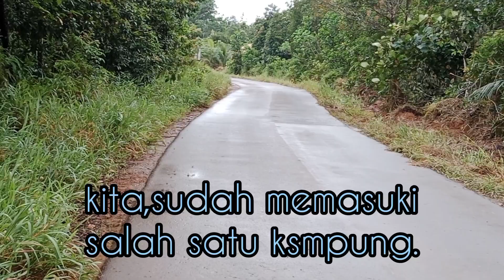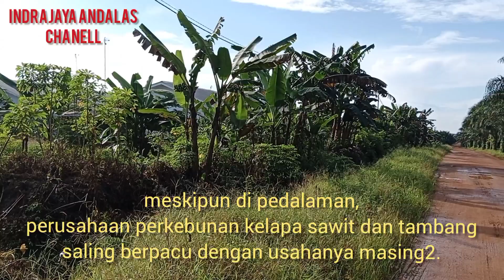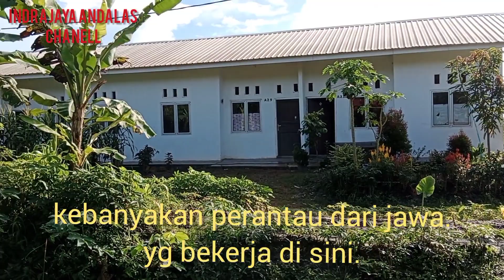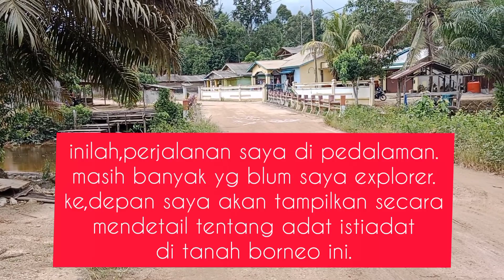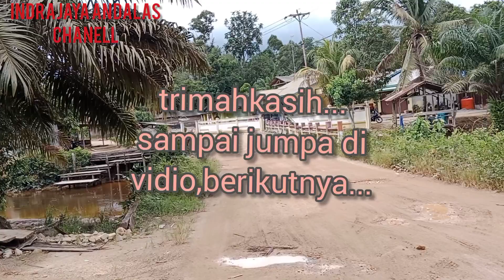pengalaman ngevlog pertama.di kampung suku dayak pedalaman.batang belian.ketapang kalbar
salah,satu kampung dayak di pedalaman kalimantan.intinya suku dayak itu berjiwa gotong royong tinggi.
serta selalu ramah kepada setiap yg datang ke kampung mereka.jadi yg penasaran dengan adat istiadat suku dayak,boleh teman2 koment.
kalimantan juga identik dengan 3 suku.dayak melayu dan tionghoa..namun yg banyak di bicarakan dunia luar adalah duku dayak.
suku dayak wajib di ajungi jempol. hebat.